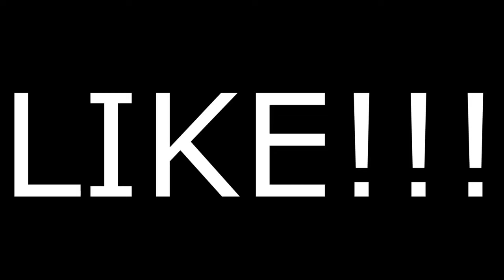FIZ UMA PISTA DE MOTOCROSS ⚠️🛵⚠️